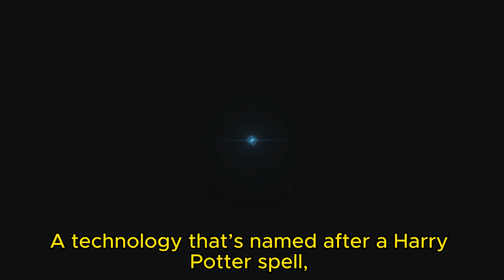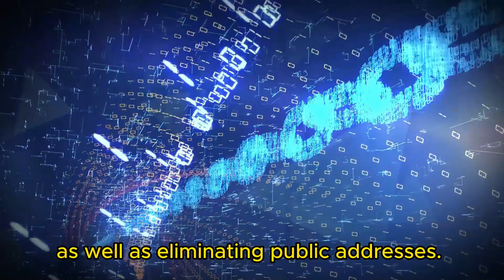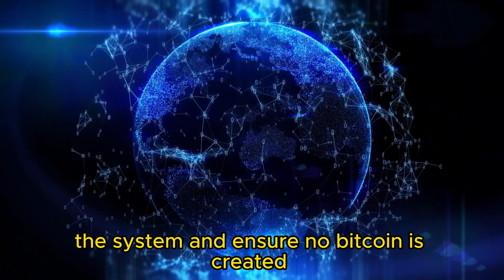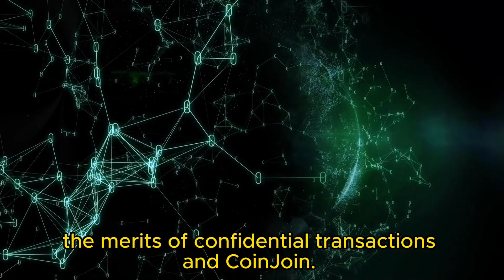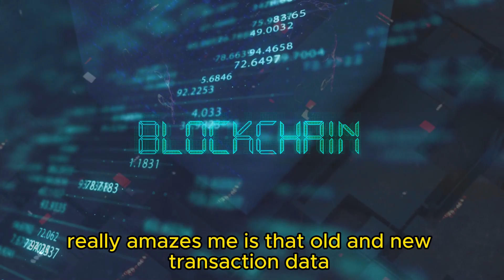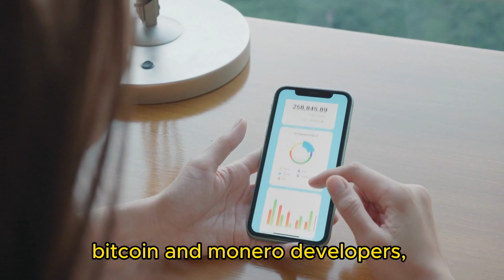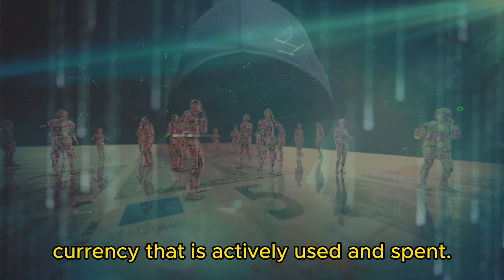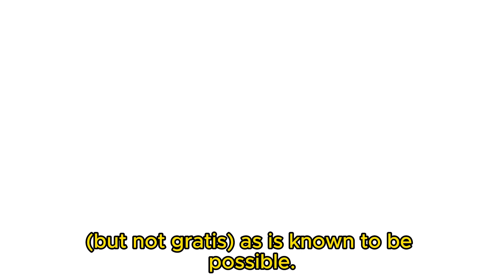Grin Money Explained No. 1 - Myths around Mimblewimble and Grin Unlocked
Discover the future of privacy in cryptocurrency with Grin Money Coin and the groundbreaking Mimblewimble technology! In this video, we introduce you to the world of Grin, a privacy-focused cryptocurrency that leverages Mimblewimble to ensure confidential and untraceable transactions. Dive into the exciting world of blockchain privacy and learn how Grin and Mimblewimble are shaping the future of digital currencies.
Feel free to re-upload/re-use for any purposes.